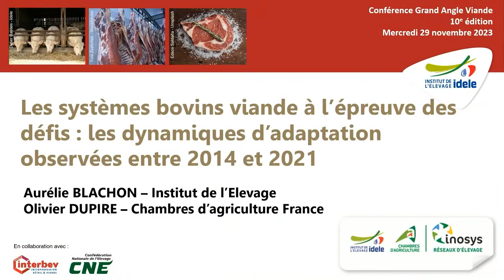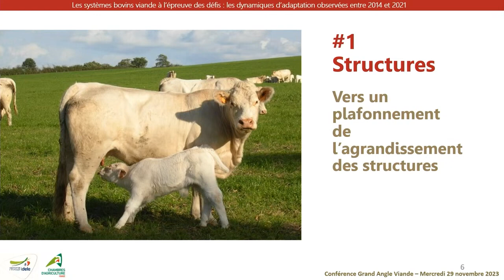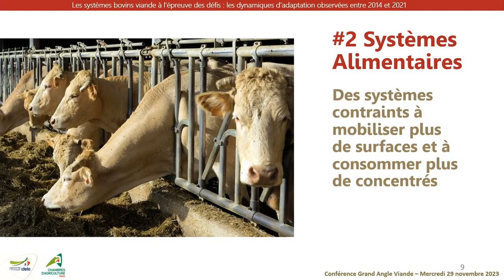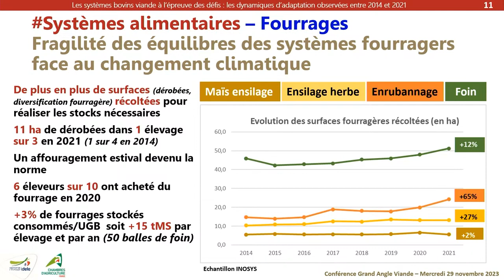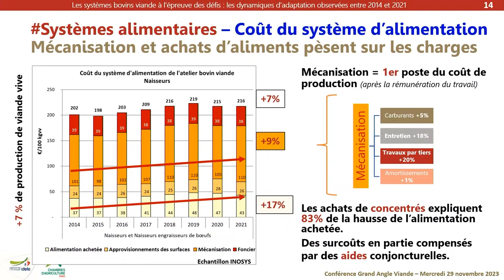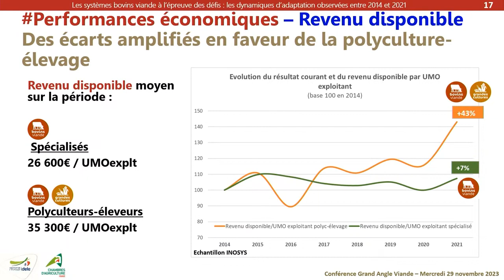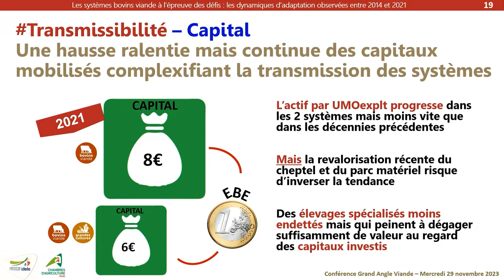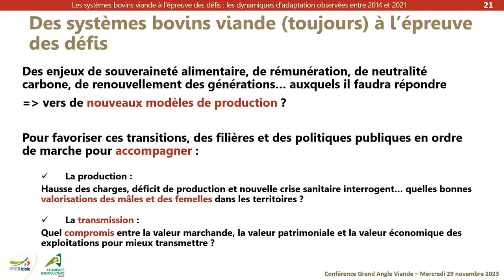[GAV-Nov2023] Les systèmes bovins viande à l'épreuve des défis